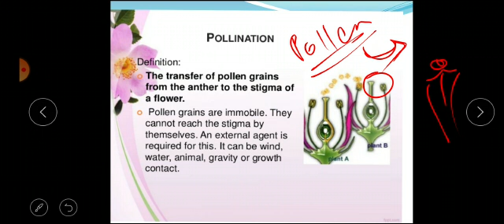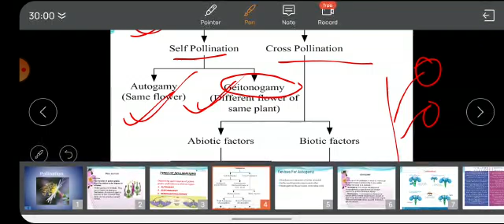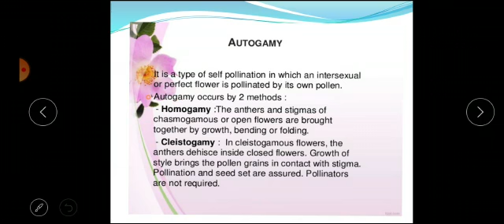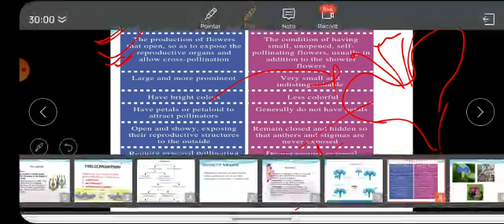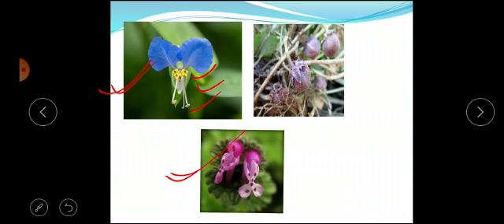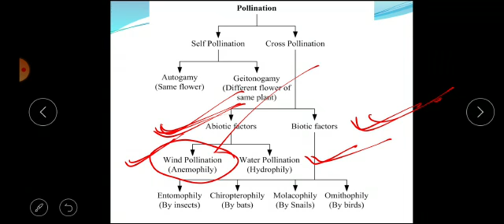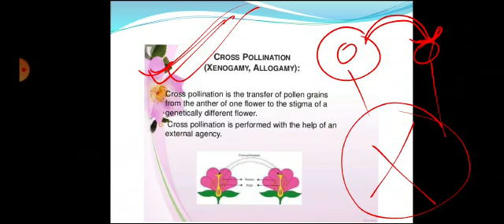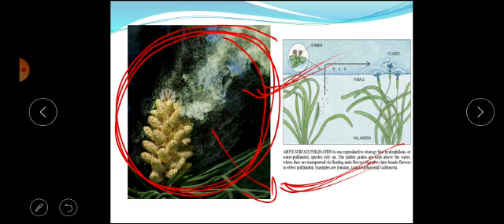Sexual reproduction in flowering plants Part 4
Pollination and pollinating agents